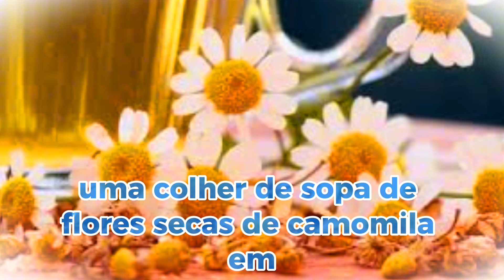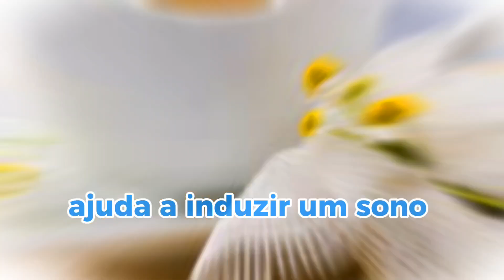CHÁ de CAMOMILA : BENEFÍCIOS INCRÍVEIS ! e como PREPARAR ?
O chá de camomila é amplamente reconhecido por seus benefícios à saúde e sua capacidade de promover o relaxamento e melhorar a qualidade do sono. Ele é frequentemente utilizado como um remédio natural para combater a insônia e a ansiedade, graças às suas propriedades calmantes. Além de ajudar no sono, o chá de camomila também é conhecido por suas propriedades anti-inflamatórias, que podem aliviar dores e desconfortos estomacais, melhorando a digestão.

O preparo do chá de camomila é simples e rápido. Para fazer uma xícara, basta adicionar uma colher de sopa de flores secas de camomila em água fervente, deixar em infusão por cerca de 5 a 10 minutos e coar antes de beber. O chá pode ser consumido quente ou frio, dependendo da preferência pessoal.

Além de seus efeitos relaxantes, o chá de camomila é benéfico para a pele. Suas propriedades anti-inflamatórias e antioxidantes ajudam a tratar irritações e inflamações cutâneas, podendo ser utilizado em compressas ou aplicado diretamente sobre a pele para aliviar coceiras, vermelhidão e pequenas feridas.

No campo da saúde digestiva, o chá de camomila é eficaz no alívio de problemas como gases, indigestão e cólicas menstruais. Seu efeito calmante sobre o trato digestivo pode ajudar a reduzir a inflamação e melhorar o fluxo de bile, facilitando a digestão de alimentos pesados.

Pesquisas indicam que o consumo regular de chá de camomila pode contribuir para a saúde cardiovascular, auxiliando na redução dos níveis de colesterol e pressão arterial. Sua ação antioxidante combate os radicais livres, protegendo o organismo contra doenças crônicas e o envelhecimento precoce.

Muitas pessoas também utilizam o chá de camomila como um aliado no processo de emagrecimento, pois ele pode ajudar a reduzir o apetite e promover uma sensação de saciedade. Adicionalmente, o chá de camomila é uma excelente alternativa natural para quem busca uma rotina de vida mais saudável e equilibrada.

Para aqueles que sofrem de insônia, o chá de camomila pode ser uma solução natural eficaz. Seu consumo regular antes de dormir ajuda a induzir um sono tranquilo e reparador, tornando-o uma escolha popular entre aqueles que preferem tratamentos naturais.

Em resumo, o chá de camomila é um verdadeiro aliado da saúde, oferecendo uma ampla gama de benefícios que vão desde a melhora do sono e da digestão até o cuidado com a pele e o apoio ao emagrecimento. Incorporá-lo na rotina diária pode trazer inúmeras vantagens para o bem-estar geral.

Descubra o universo das flores e plantas no meu canal! Aprenda como cuidar de uma flor e explore o significado por trás de cada uma. Encontre a árvore perfeita para sua calçada ou jardim, ou transforme seu espaço com trepadeiras encantadoras para pergolados, cercas ou muros. Conheça plantas resistentes ao sol ou ao frio, ideais para qualquer clima. Saiba como criar um jardim pequeno ou uma horta de ervas e temperos dentro de casa. Explore o mundo das ervas para chá e descubra o poder das plantas medicinais em vasos. Transforme seu jardim com plantas ornamentais que adicionam charme e beleza ao ambiente atraindo pássaros, animais, abelhas, borboletas para seu espaço seja Jardim ou Calçada.